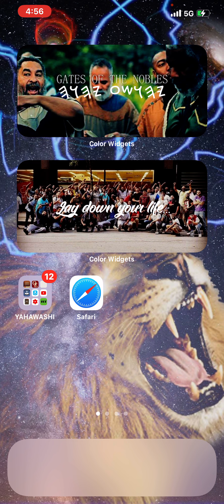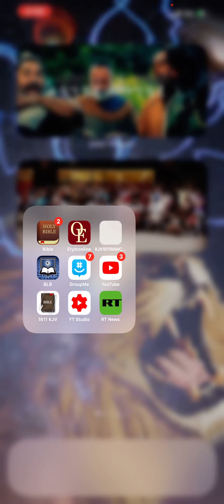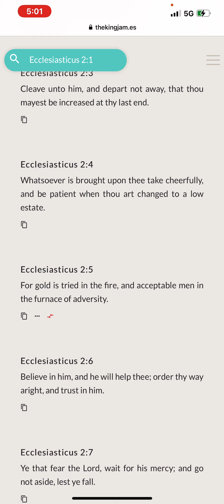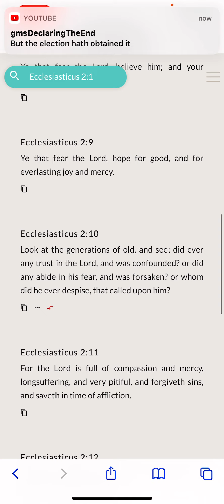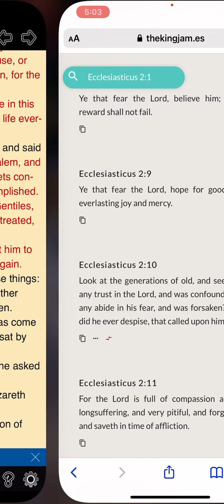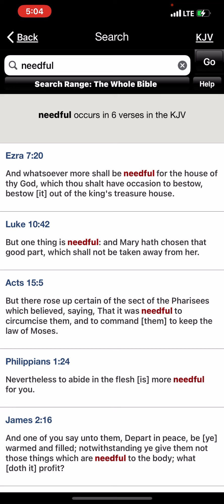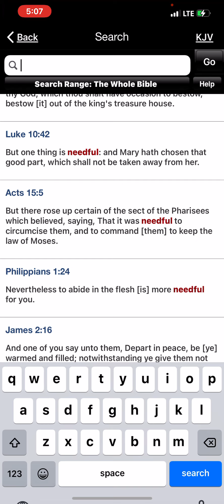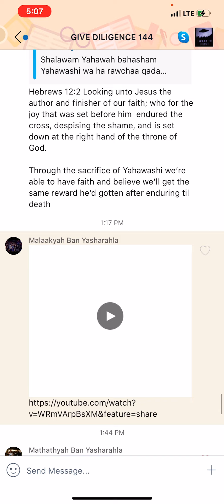TRUST!! The LORD got us!